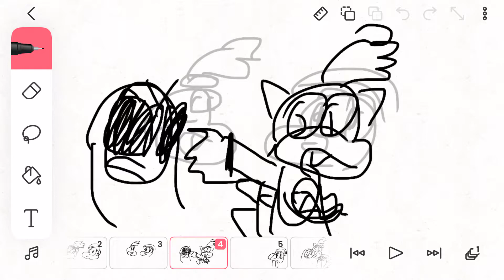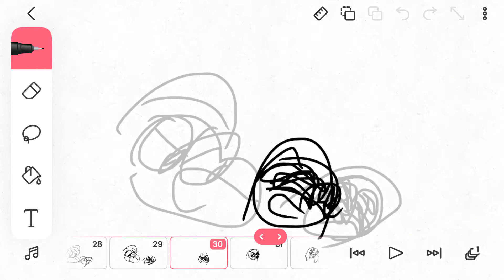Arnold voice ft jr gill and tyler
This is my best and favorite video i made also new video coming tommorow